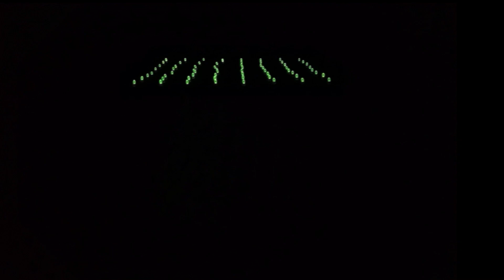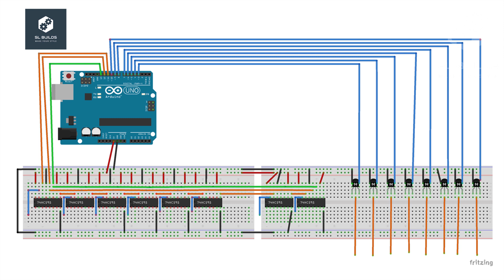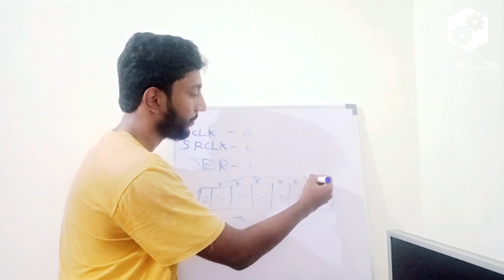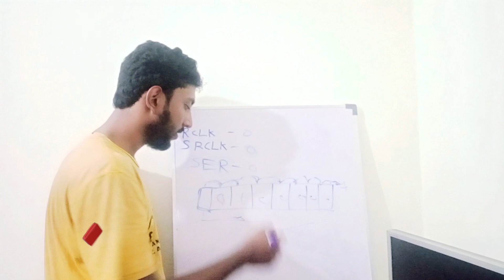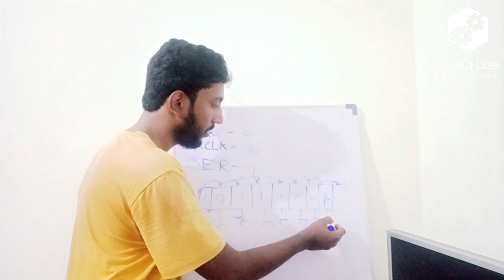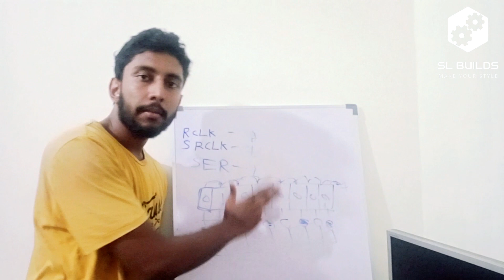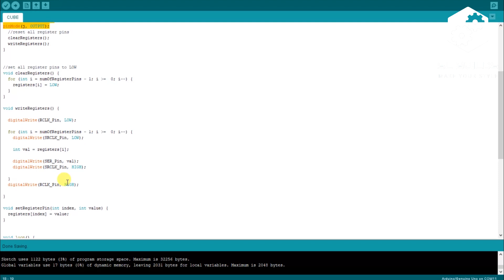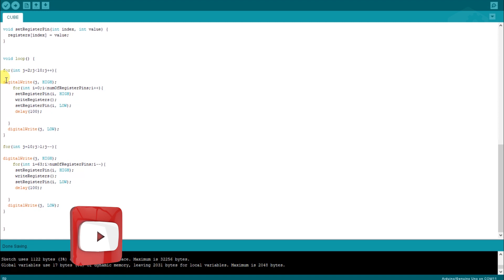8x8x8 LED Cube එක තනියම program කරමු | Shift Registers | Sinhala | SL Builds lk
8x8x8 LED Cube එක තනියම program කරමු | Sinhala | SL Builds lk